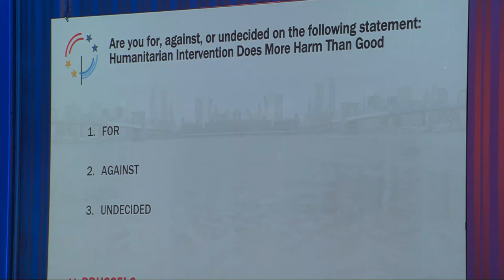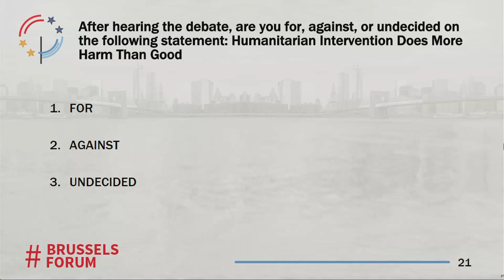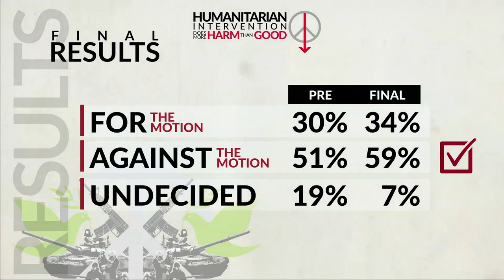Brussels Forum 2018: Oxford-Style Debate: Humanitarian Intervention Does More Harm Than Good